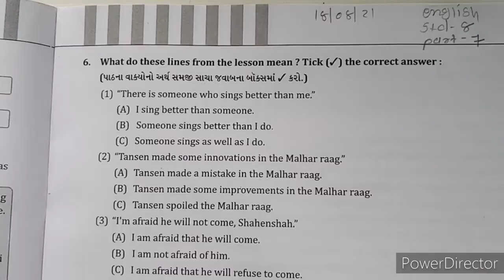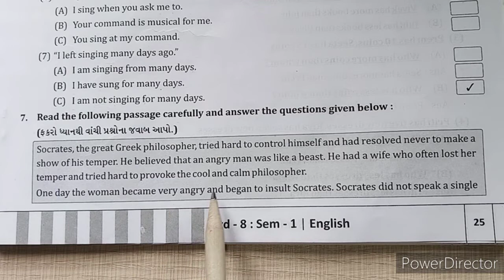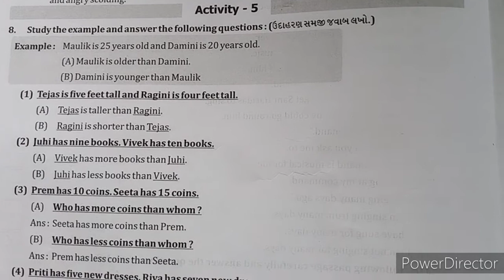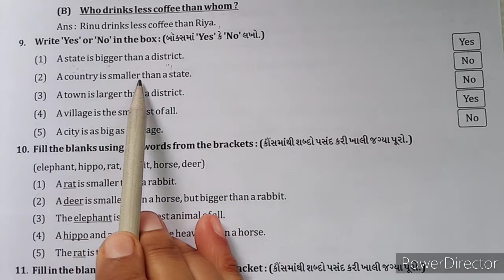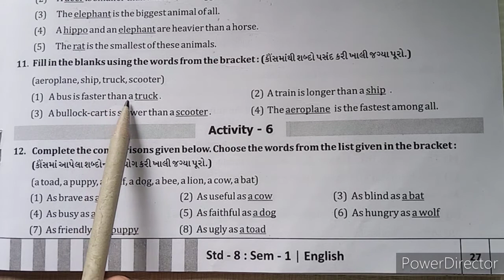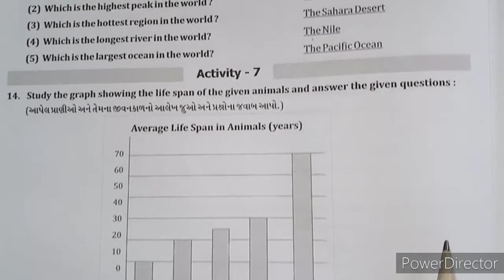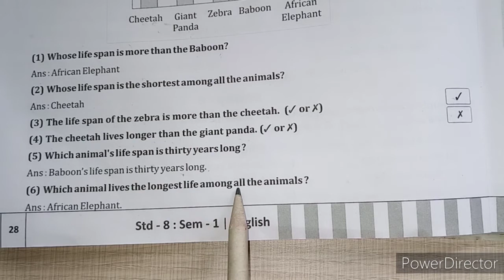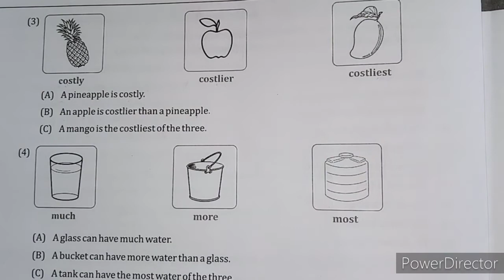STD 08 ENG CH 02 PART 07